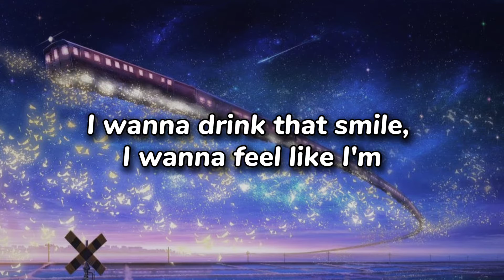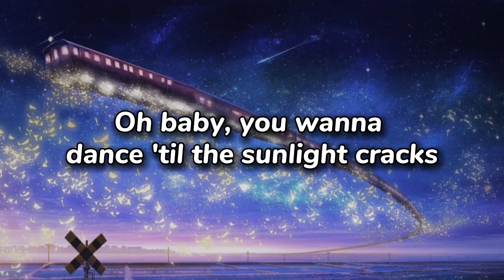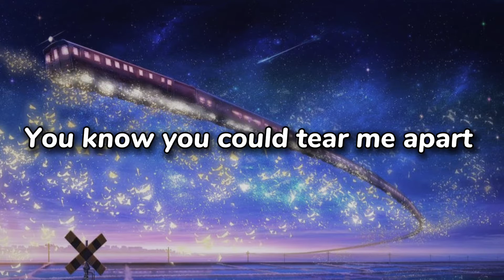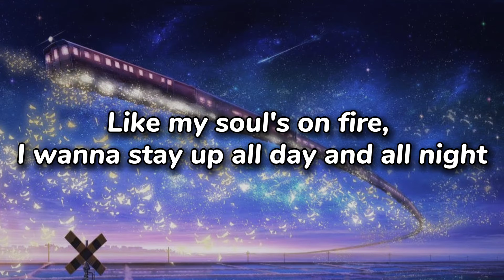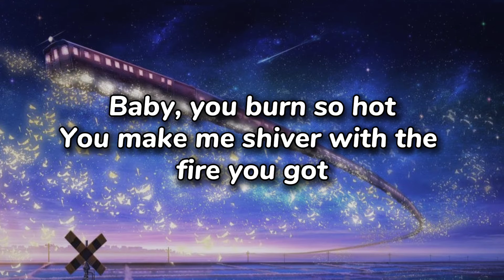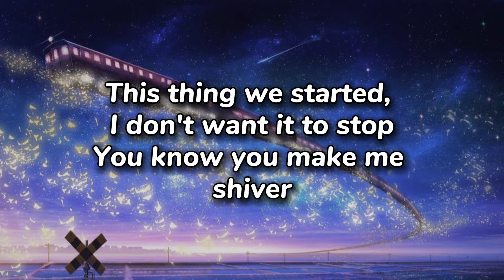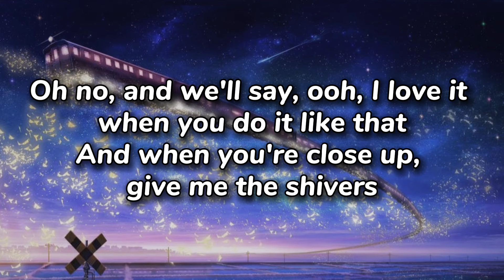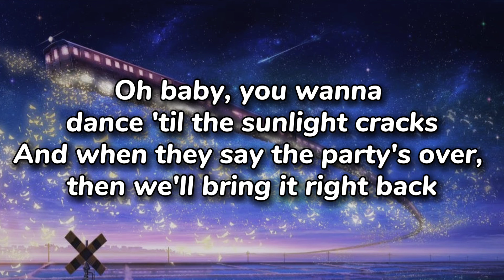Shivers - (Lyrics) Ed Sheeran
Song: Shivers